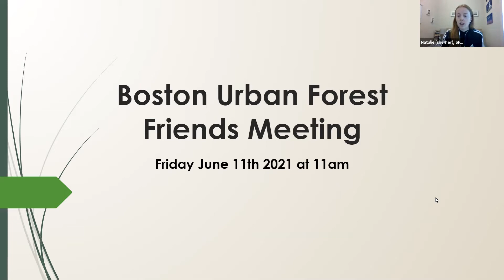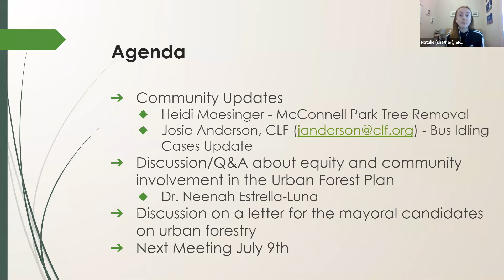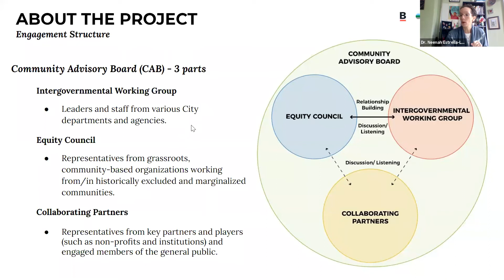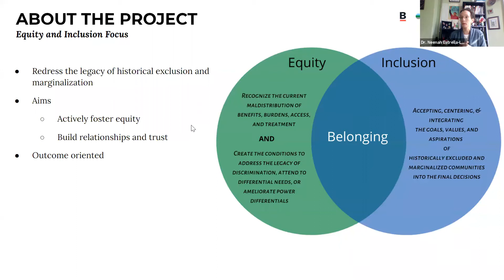Boston Urban Forest Friends meeting, June 11 2021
At our monthly BUFF meeting, we are joined by Dr. Neenah Luna-Estrella.